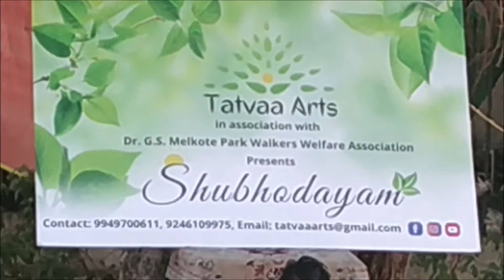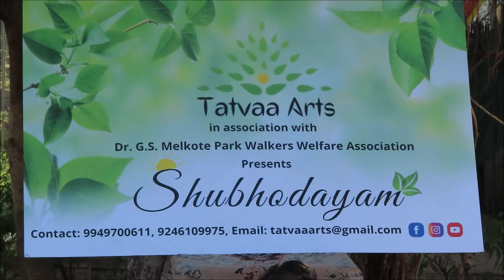Shri. Sudhakar Rayaprolu - Veena - saamajavaragamana - Carnatic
TATVAA ARTS  in association with Dr. G. S. Melkote Park Walkers Welfare Association Presents Shubhodayam - Music Unlock Series:
Veena Recital by Shri. Sudhakar Rayaprolu.
 Shri. N. Gunaranjan on Mridangam.
 Shri. Ravi kumar on Ghatam.